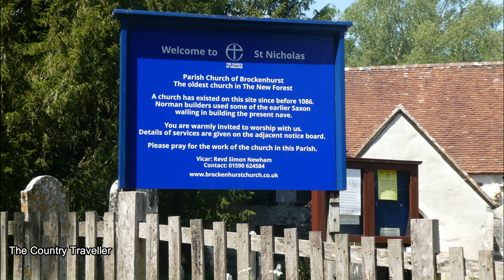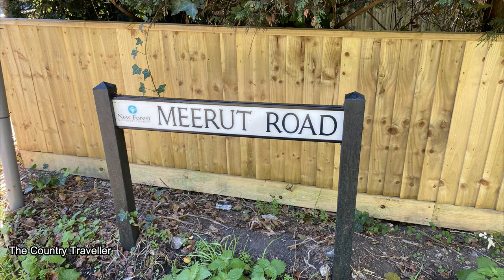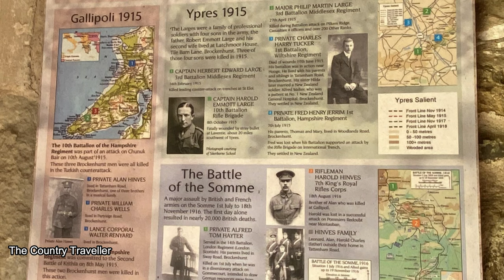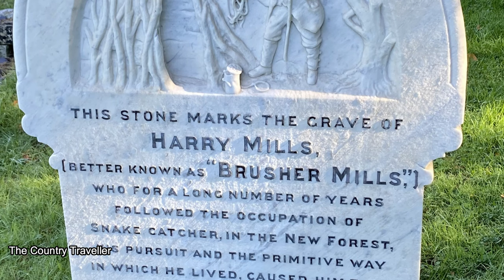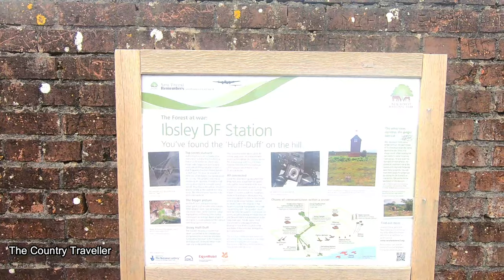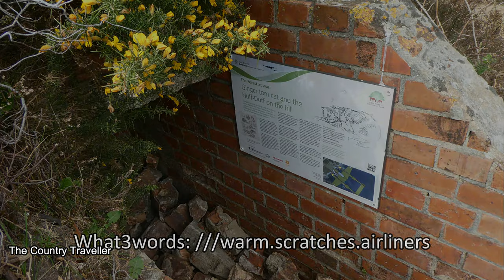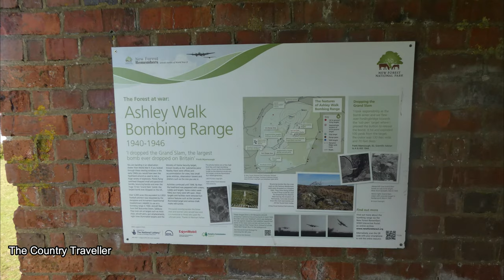5 locations where The New Forest helped the war effort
The New Forest has played a part in wars throughout the centuries. There are still reminders of this in the forest today. This video visits five locations which are linked to activities in The New Forest during World War One and World War Two.

0:00:00 Introduction
0:00:10 The Portuguese Fireplace
0:01:22 Commonwealth War Graves
0:03:55 Great Yew Tree
0:04:08 Brusher Mills
0:04:38 The Huff Duff
0:06:05 Observation Shelter
0:07:40 The Arrow

1 - The Portuguese Fireplace.    What3words location: ///saints.choice.looms
During the First World War there was a huge demand for timber and The Canadian government sent over about 1500 lumberjacks who set up the first camp in this area.
As the war progressed, more men were needed in France and some of the Canadians went off to fight.
In 1917, an army unit from Portugal took their places at the sawmill, with a camp being built especially for them.
After the war, the camp was demolished but this fireplace was left standing as a memorial to the Portuguese and Canadian men who’d helped the war effort in The New Forest.

2 - Commonwealth War Graves.  St Nicholas' Church, Brockenhurst, SO42 7UB
In 1915, Brockenhurst was chosen by the War Office to become a hospital centre to treat soldiers injured in the fighting in France.
Initially, the hospital was established south of the village for the Indian troops of the Lahore and Meerut Divisions.
Two local hotels, the Balmer Lawn and Forest Park Hotel, were also commandeered as part of the hospital. The road between these hotels is still called Meerut Rd.
This hospital was then replaced by No.1 New Zealand General Hospital in June 1916, after the Indian Divisions were replaced by ANZAC troops.
Over 21,000 casualties were treated in Brockenhurst but sadly more than a hundred died.
The war graves cemetery is in the graveyard of St Nicholas' church and contains 93 New Zealand graves, 1 Australian grave plus those of 3 Indian and 3 unidentified Belgian civilians.
Other Indian soldiers who died were cremated on one of two local pyre sites, in keeping with Hindu religious doctrine.
A display inside St Nicholas’ Church commemorates the activities at the hospitals during WW1.

3 - The Huff Duff.  What3words location: ///warm.scratches.airliners
Along the south coast of England during WW2 there was an elaborate communications network set up to monitor aircraft movements.
This relied on a series of Direction Finding posts and it’s the remnants of one of these that can be seen at Ibsley.
These direction finding posts used high frequency radio bands so they  came to be known as HF/DF or Huff Duffs.
Two or more Huff Duffs, 30 miles apart, could determine the direction and position of defensive aircraft from their radio transmissions. Using this information, defensive aircraft could be guided to intercept the enemy planes.
Each station was also equipped with a "Homer", a radio transmitter beacon to help Allied aircraft navigate their way home in bad weather.
The Huff Duff would have been a three-storey wooden tower about 30 feet high.
Today, we can see the blast wall of the Huff Duff, built to protect the Huff Duff tower from enemy bombs exploding nearby.
Nearby can be seen the foundations of the crew’s living quarters and the air raid shelter.

4 - Observation Shelter.  What3words location: ///together.reform.unsploiled
During WW2 the whole of the Ashley Walk valley was used as a bombing range. It was used to test new weapons and to train bomber crews.
Targets of various sorts were set up and a number of observation shelters were built to allow senior military and civilian personnel to watch the trials in relative safety
There is one observation shelter in the valley still standing.
Inside the shelter, there is an information board with details about the bombing range and what happened here during WW2.

5 - The Arrow. What3words location: ///defends.senses.satin
The concrete arrow at Ashley Walk was used to point the bomber crews towards their target, at the bottom of the valley.
The arrow and the target were both illuminated at night, to enable night bombing training.
The target is no longer to be seen down in the valley but the arrow is certainly still there.
It’s very impressive!

Attribution:
'Brusher Mills' picture